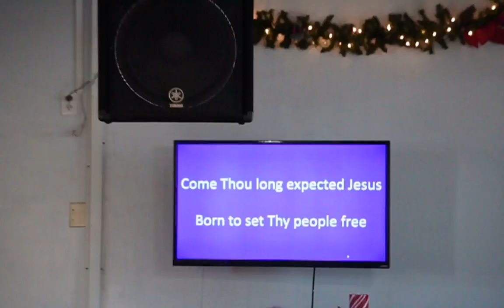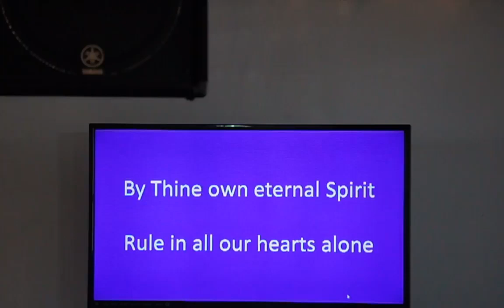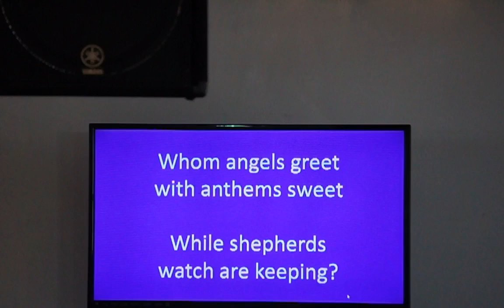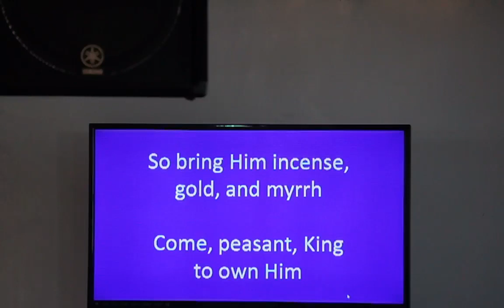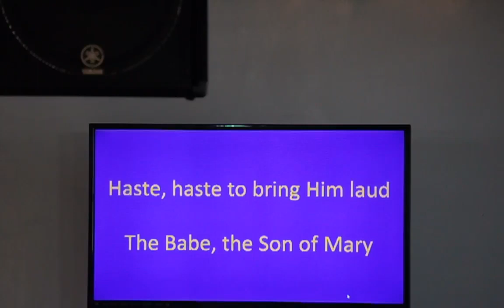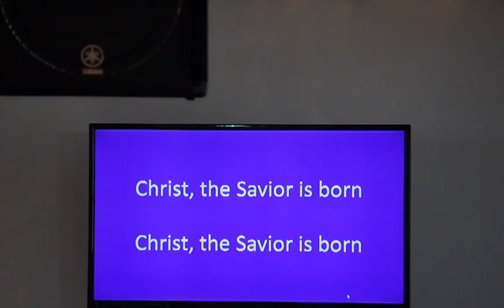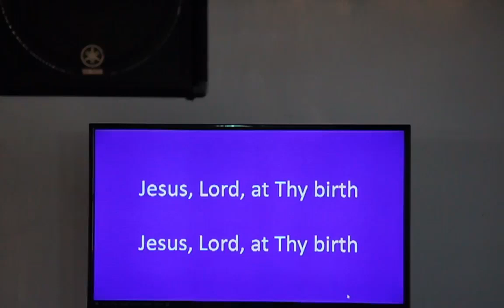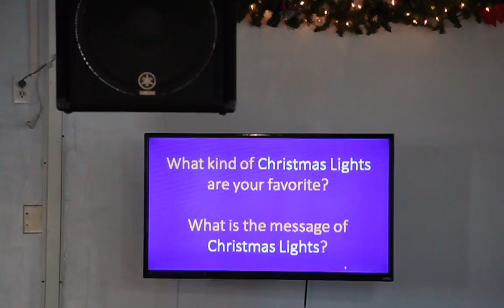Southeast Service 12-4-2022 Advent 2